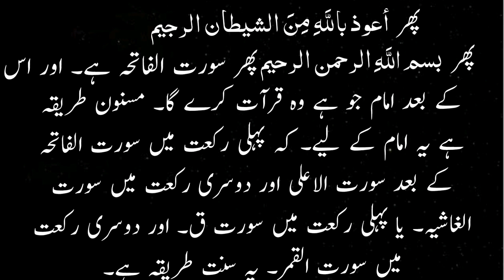Eid k din ke ma'amalat aur sawalat ka silsila/Eid namaz ka masnoon tareeka